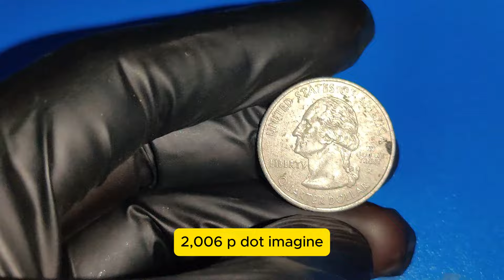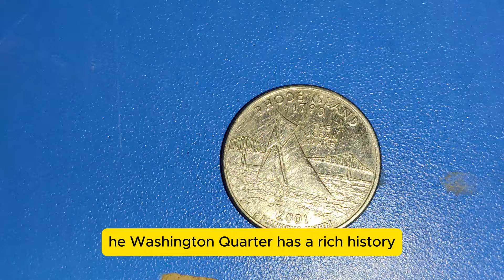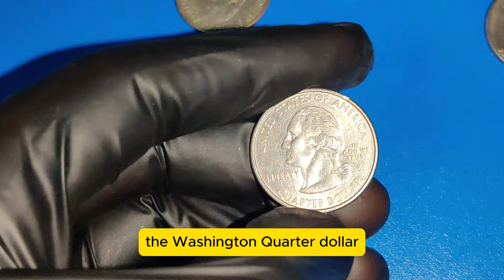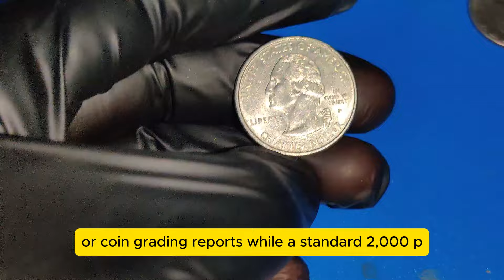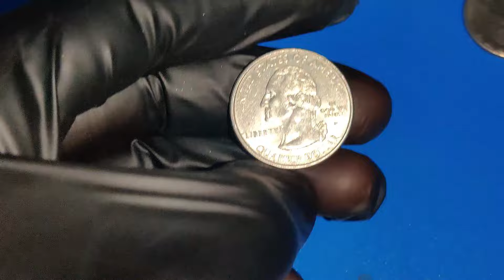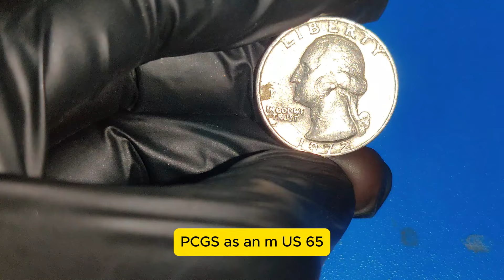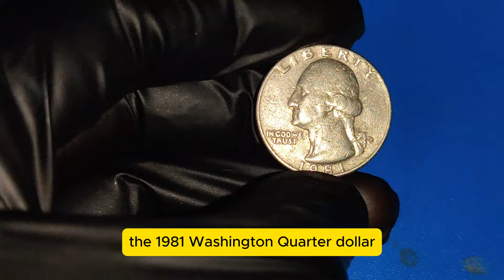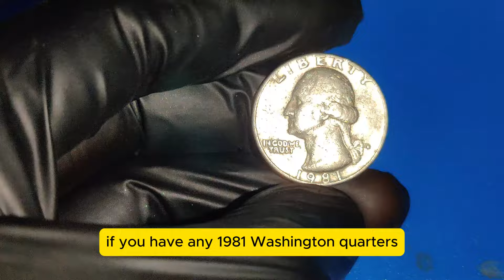RETIRE IF YOU HAVE THESE TOP 6 HIGH EXPENSIVE WASHINGTON QUARTER DOLLAR WORTH MONEY!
Are you a coin collector or curious about the hidden treasures in your pocket change? Join us as we uncover the Top 6 Washington Quarter Dollars that are worth more than their face value! In this video, we'll dive into specific quarters from the years 1970, 1972, 1981, 1993D, 2000P, 2001P, and 2006P. Discover what makes these coins valuable, how to identify them, and learn about their potential worth. Whether you're a seasoned collector or just starting, you won't want to miss these exciting finds!
🔍 1970 Washington Quarter: Key features and market value.
🔍 1972 Washington Quarter: What makes it special?
🔍 1981 Washington Quarter: Scarcity and demand.
🔍 1993D Washington Quarter: Unique attributes.
🔍 2000P Washington Quarter: Rare varieties.
🔍 2001P Washington Quarter: Value determinants.
🔍 2006P Washington Quarter: Hidden gems.

**Recommended Videos:**
▶️ Rare Coins to Look Out For: [Link]
▶️ Top 10 Valuable Pennies: [Link]